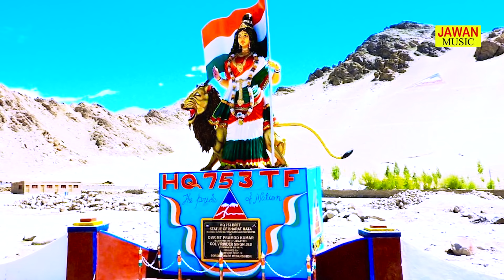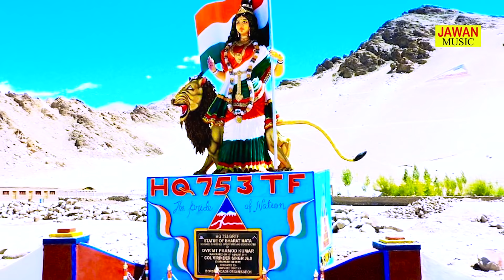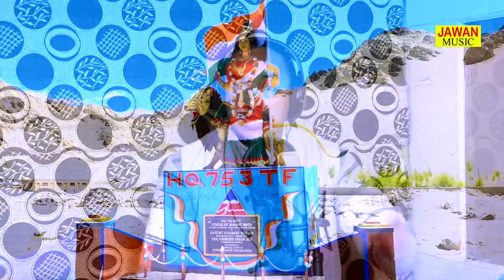पुलवामा के शहीदों का बदला लो मोदी जी//Pulvama CRPF Attack 2019//Nardev Bainiwal//Jawan Music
Video credits :

Title Song :-  पुलवामा के शहीदों का बदला लो मोदी जी
Singer :-         Nardev Bainiwal Manoj Chaudhary
Artist :-          Nardev Bainiwal Manoj Chaudhary
Lyrics :-          Ramkishan Tanwar
Music Director :-  Live
Studio :-
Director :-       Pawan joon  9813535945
DOP :-
Edit Video :-   Jawan Music
Make Up :-
Choreographer :-
Camera Man :-  Pramod
Production :-
Producer :-       Pawan Joon
Special Thanks: :-
Contact Company
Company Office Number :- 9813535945